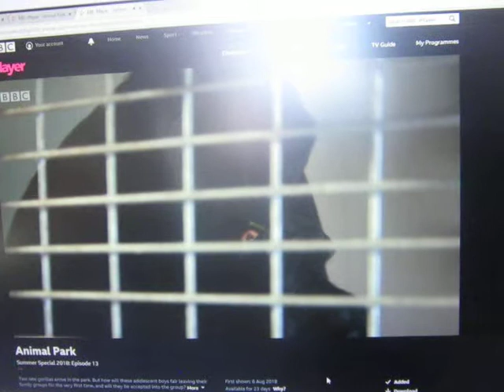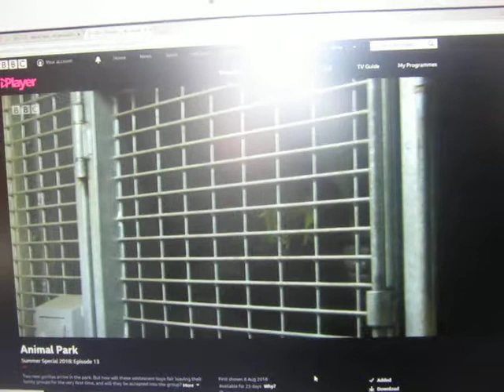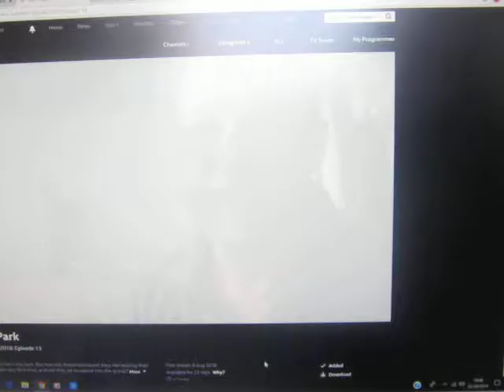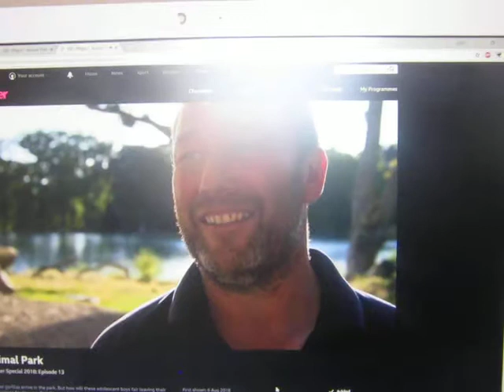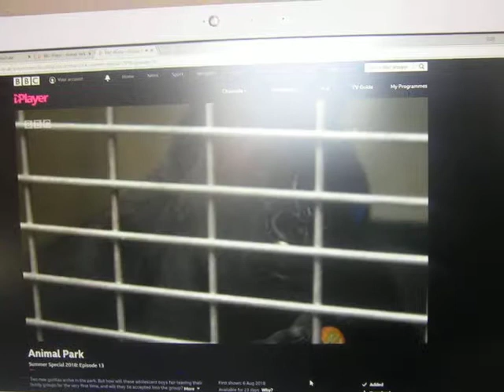2 New Gorillas arrived at Longleat part 7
At Longleat A new era begins for Team Manager Mark Tye and his team they welcome two youngsters to their existing gorilla colony. But how will these adolescent boys fare leaving their family groups for the very first time, and will they be accepted by the ruling silverback Kesho and his two brothers? Navigating the introduction of these complex individuals is the greatest challenge yet for the gorilla team.